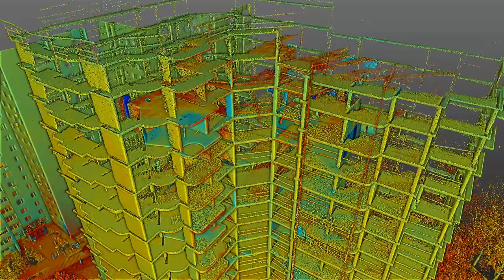Laser scanning for determine deviations in a 25-story building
The architectural office contacts us to determine the deviations of the concrete frame of a 25-storey building, which height is more than 60 meters. The concrete frame stood abandoned for several years. Our client wanted to make sure that this building does not have critical deviations. Considering that in 5 days the construction company was to start building the facade of this building, the time to identify defects was limited to 5 days and, of course, they needed to get result with the millimeter accuracy. In a short period of time, it is only possible to obtain a model of a building with high accuracy only by laser scanning method.

We ran laser scanning in four hours. The work was complicated by the high dust content, but our equipment allows us to work in such conditions without compromising the result. Based on the laser scanning, the high-precision building digital twin was built.

Due to our efficiency and precise model, the client identified several critical deviations in the concrete frame in time and eliminated them before the construction of the facade began.